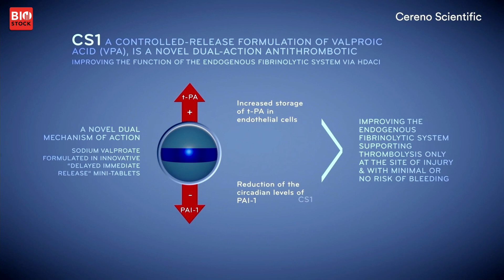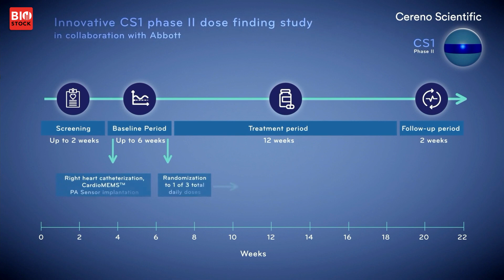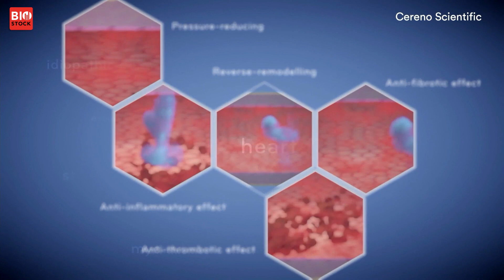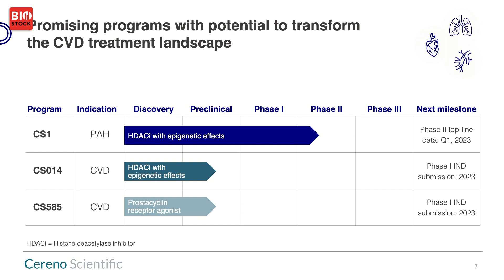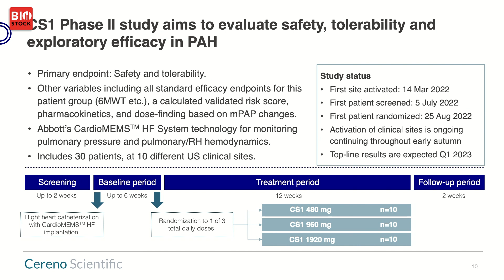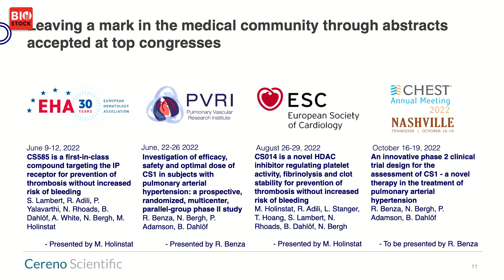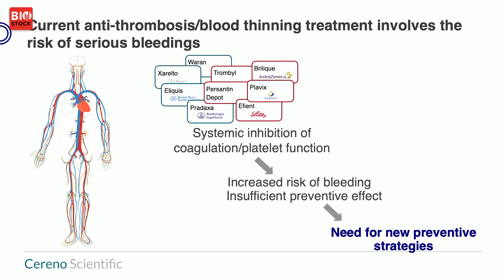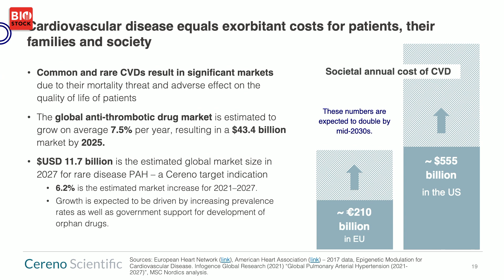BioStock Investor Meeting September 2022 | Cereno Scientific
Sten R. Sörensen, CEO of Cereno Scientific, presents the company at BioStock Investor Meeting in September 2022.

0:00 Video introduction to Cereno Scientific
3:25 Cereno's programs
4:29 Cereno's approach to cardiovascular disease (cvd)
5:18 Timelines for the 3 programs
5:57 Phase II with CS1
7:50 Preclinical work
8:53 Need for new treatments
9:28 CS585 and CS014 data
10:44 Large markets
11:20 Q&A with CEO Sten R. Sörensen and CMO Björn Dahlöf